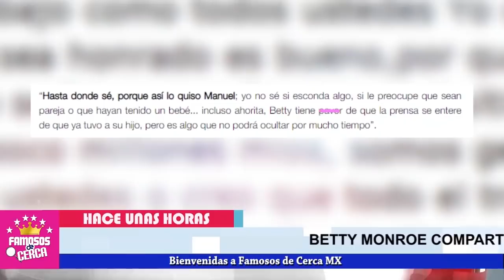😱📌 ¡ 𝗨𝗟𝗧𝗜𝗠𝗔 𝗛𝗢𝗥𝗔 ! 📌 Betty Monroe 𝗔𝗖𝗔𝗕𝗔 𝗗𝗘 𝗗𝗔𝗥 𝗔 𝗟𝗨𝗭 y su 𝗘𝗦𝗣𝗢𝗦𝗢 𝗟𝗔 𝗢𝗕𝗟𝗜𝗚𝗔 𝗔 𝗘𝗦𝗧𝗢 ! 😱📌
Betty Monroe teme que se descubra esto.

 BIENVENIDOS!!!